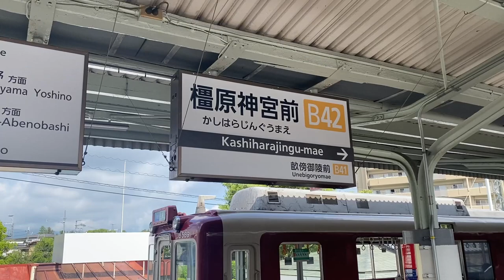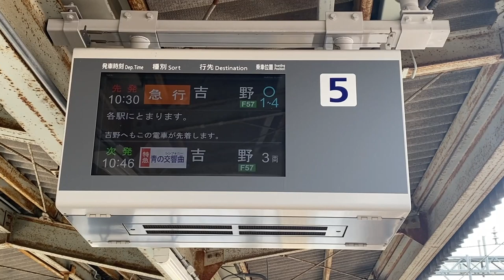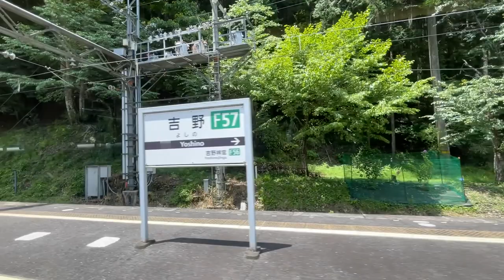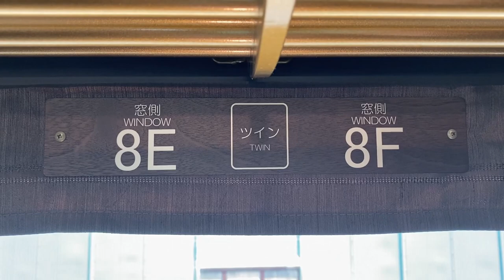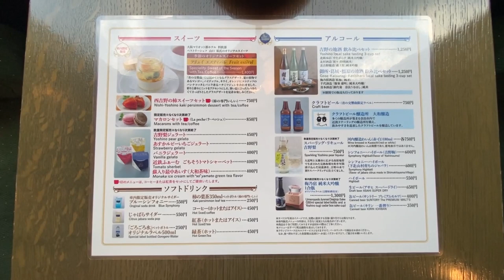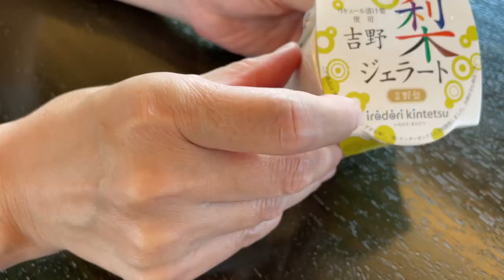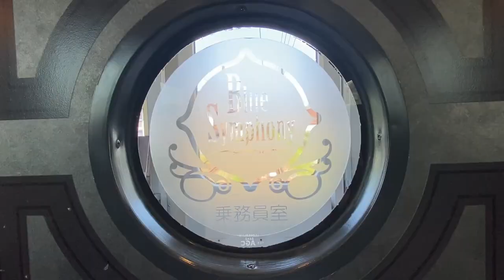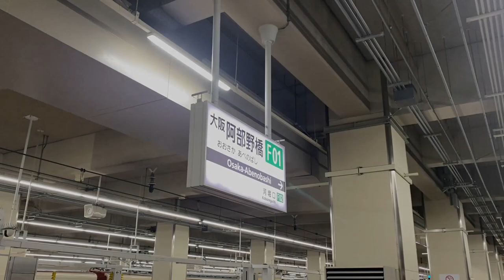近鉄 観光特急「青の交響曲（シンフォニー）」吉野から大阪阿部野橋 乗車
近鉄 観光特急「青の交響曲」に乗車しました。当日、橿原神宮へ参拝してから吉野へ向かい、吉野から大阪阿部野橋まで乗車。
奈良の名産品をラウンジカーで食べてきました。

ご視聴・ご登録・いいね・コメントいただけると、嬉しいです。